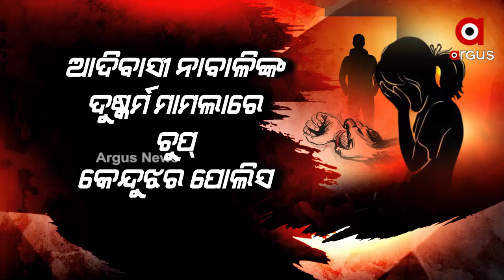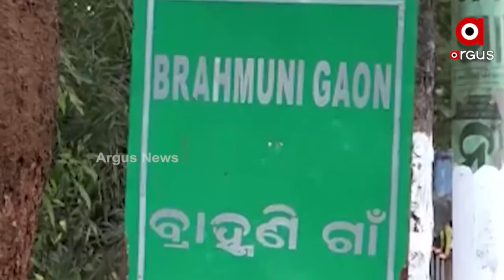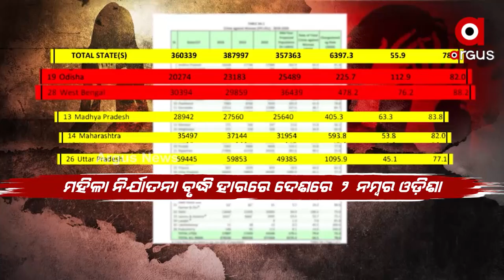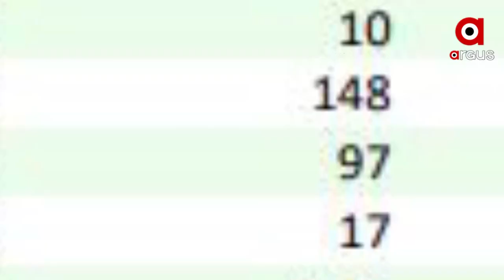ଦୁଷ୍କର୍ମ କରି ଖସିଯାଉଛନ୍ତି ଅପରାଧୀ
ଦୁଷ୍କର୍ମକାରୀଙ୍କ ସୁରକ୍ଷାରେ ପୋଲିସ
ଜୟପୁର ବ୍ରାହ୍ମଣୀଗାଁ ପରେ କେନ୍ଦୁଝର ଘଷିପୁରା
ଥମୁନି ଲଜ୍ଜା । ଜୟପୁର ବ୍ରାହ୍ମଣୀଗାଁ ପରେ କେନ୍ଦୁଝର ଘଷିପୁରା । ଆଦିବାସୀ ନାବାଳିଙ୍କ ଦୁଷ୍କର୍ମ ମାମଲାରେ ଚୁପ୍ କେନ୍ଦୁଝର ପୋଲିସ । ଥାନାରୁ ମେଡିକାଲ-ମେଡିକାଲରୁ ଥାନା ଦୌଡି ଦୌଡି ନୟାନ୍ତ ପରିବାର । ସେପଟେ ୭ଦିନ ପରେବି ଜୟପୁରରେ ଧରାପଡ଼ିଲେନି ସ୍ବାମୀ ପୁଅ ସାମ୍ନାରେ ଦୁଷ୍କର୍ମକା ଜହ୍ଲାଦ ।